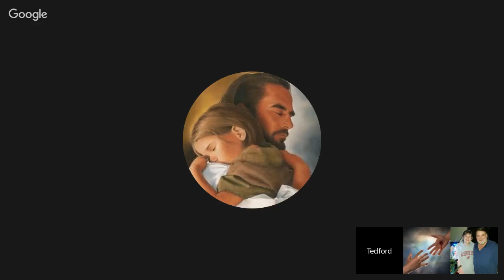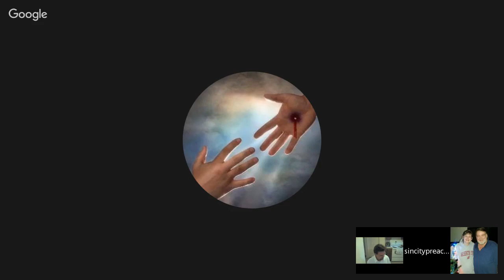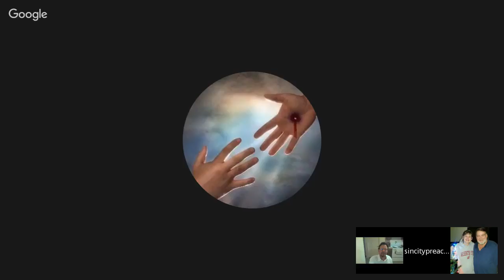BOOK OF ACTS (8:1-13)